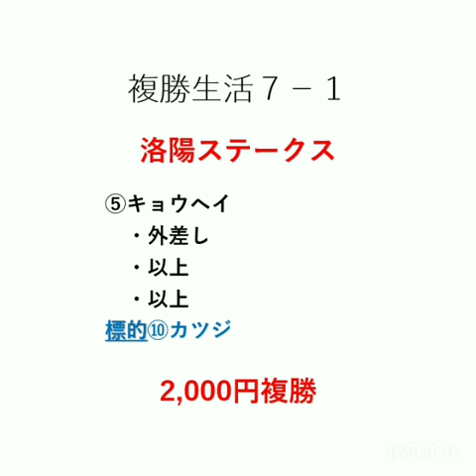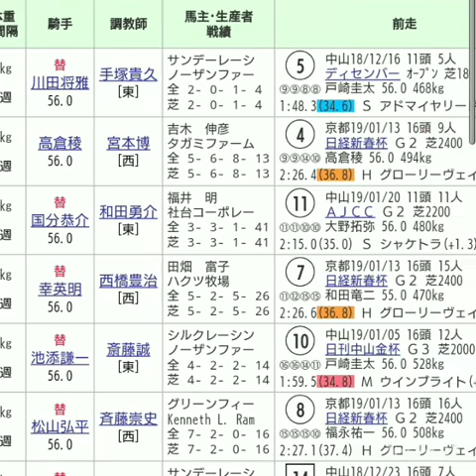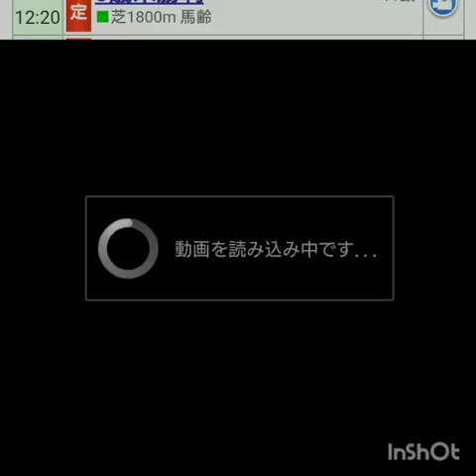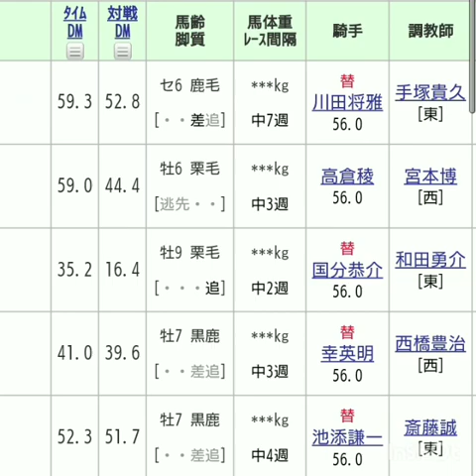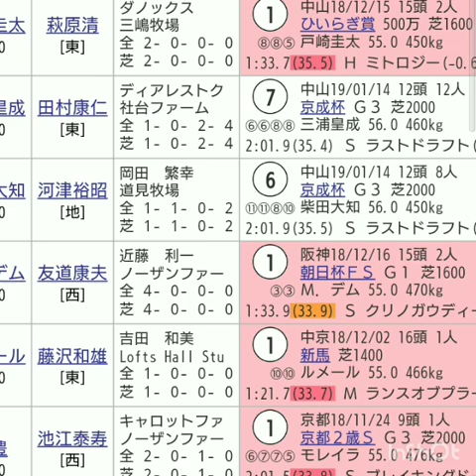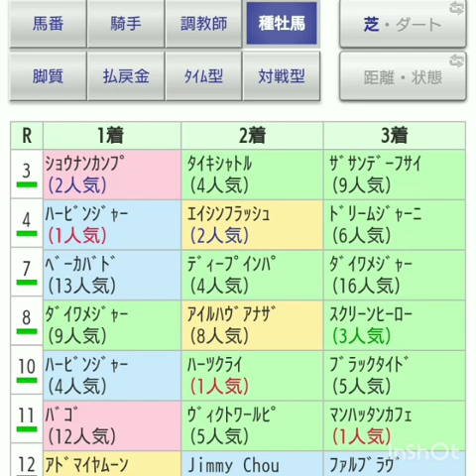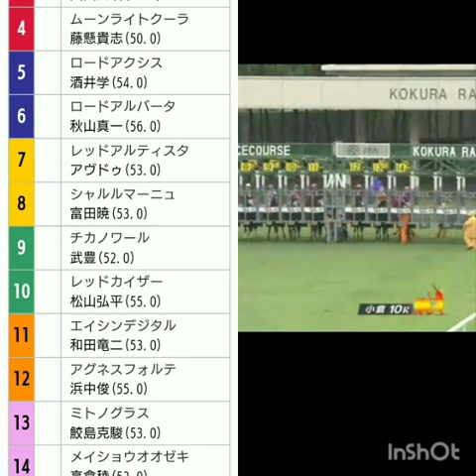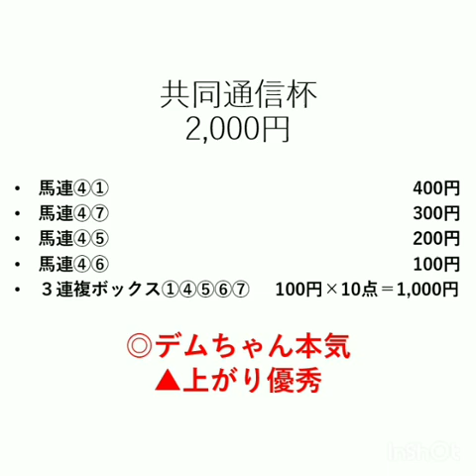『もしたら』京都記念・共同通信杯2019-30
グァンチャーレおめでとう！